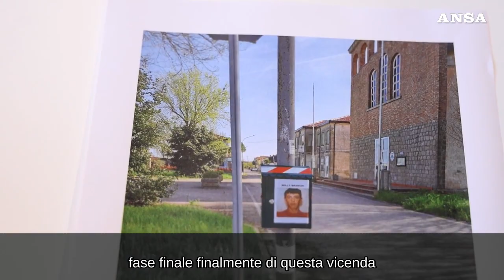Caso Willy Branchi, quattro cassette postali per segnalazioni anonime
L'iniziativa della famiglia: "Meritiamo di sapere"